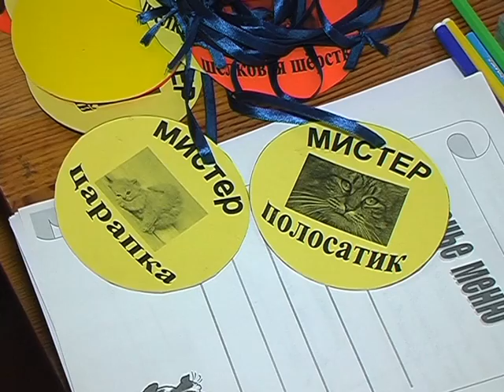В Кузнецке провели выставку кошек. Март 2013 год.